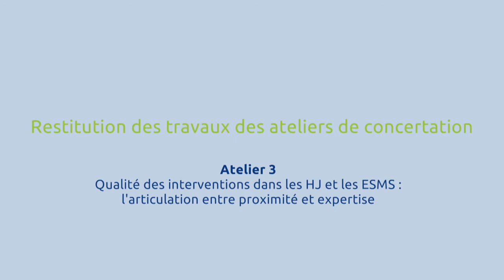Journée de concertation régionale autisme / Restitution de l'atelier 3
Le 21 novembre 2017, la Journée de concertation régionale sur le 4e Plan Autisme a réuni l'Agence régionale de santé et ses partenaires. Lors de la séance plénière de l'après-midi, les restitutions des ateliers ont eu lieu. Anne Dehêtre, représentante de l'URPS Orthophonistes, a effectué la restitution de l'atelier 3 "Qualité des interventions dans les HJ et les ESMS : l'articulation entre proximité et expertise."